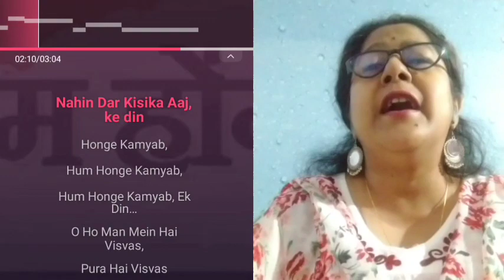Hum honge kamayab ek din || Full song with Lyrics || Patriotic Song || Music Collections